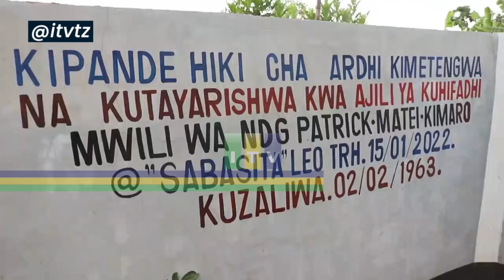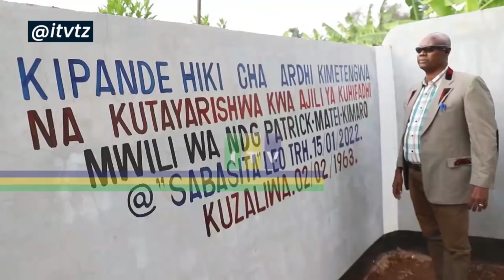Polisi ajichimbia kaburi lake, Kilimanjaro / asisitiza hakuna aliyemshawishi.